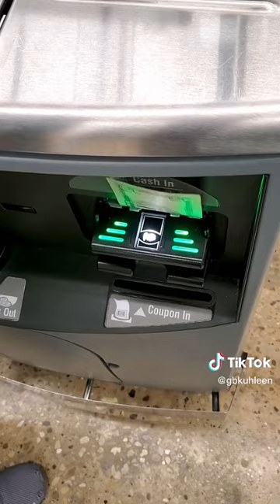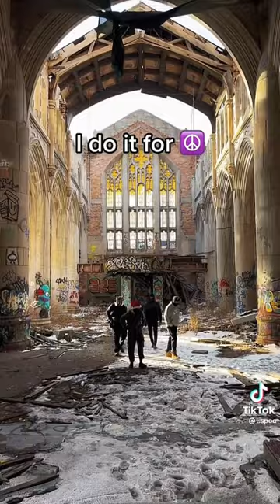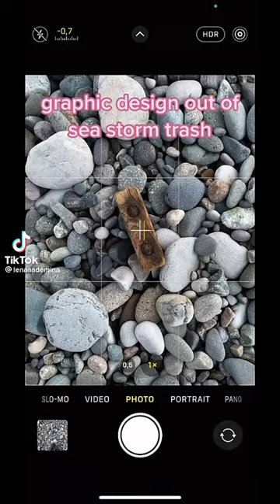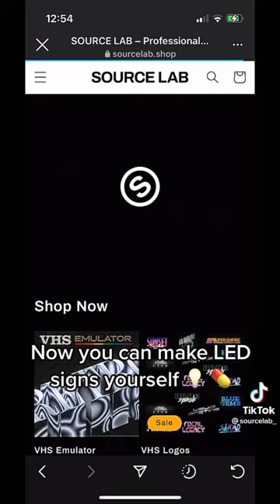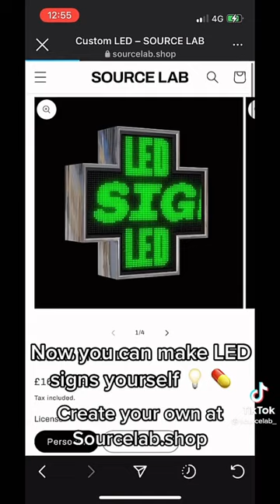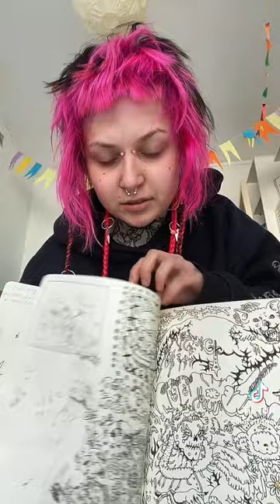Creative TikToks ༺💀༻ DIY & Craft 👽 Upcycling 💢 Fashion ✧🐍✧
｡ﾟﾟ･｡･ﾟﾟ｡
ﾟ。 Please consider following the Original Creators✨
　ﾟ･｡･ﾟ

⟡ 𔓘⟡ ⟡ 𔓘⟡ ⟡ 𔓘⟡ ⟡ 𔓘⟡ ⟡ 𔓘⟡ ⟡ 𔓘⟡ ⟡ 𔓘⟡

❗️All my videos are claimed so the ad revenue automatically goes to the claimed songs or creators who claim their content if you need hep claiming your content or want it deleted please contact❗